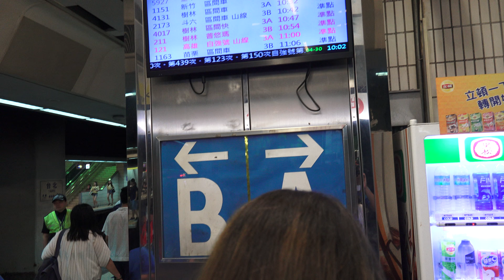2018台灣科普環島列車 開幕式 台鐵 台北車站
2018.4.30 台鐵 台北車站 2018台灣科普環島列車 開幕式